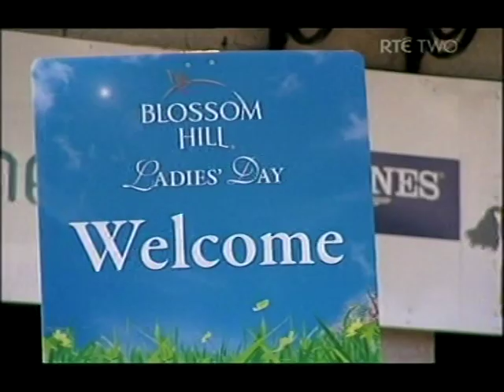Hot girls in raincoats and wellies running round the farm - ICA Bootcamp from RTE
Some nice clips from RTE TV's 'ICA Bootcamp' reality show. ICA is the Irish version of the UK's Womens Institute - an organisation dedicated to traditional homecraft skills like cooking, dressmaking etc. They are trying to pass on these skills to some hot young ladies.

I particularly like Collette, the ex-Army Officer and personal trainer in her glossy blue raincoat, dark wellies with white spots, and white over-the-knee socks running around the farm.